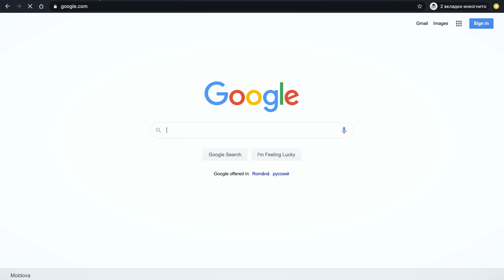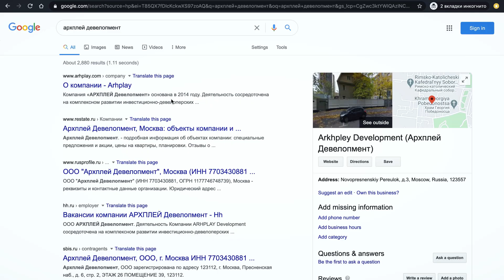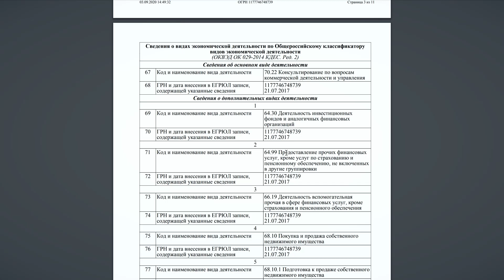Как искать учредителей компаний в России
Если вам нужно найти учредителя какой-либо фирмы в России, то можете использовать для поиска egrul.nalog.ru – Единый государственный реестр юридических лиц. Это открытая, доступная всем онлайн-база компаний Федеральной налоговой службы Российской Федерации.

Как можно найти здесь учредителя? Мы показываем на примере российской фирмы Александра Додона, — брата президента Молдовы Игоря Додона.

Понравилось видео?